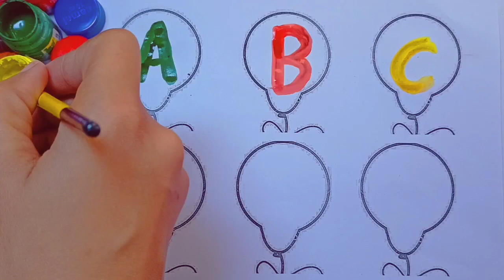A for Apple B for Ball, Alphabets | Alphabet writing | ABCD for kids